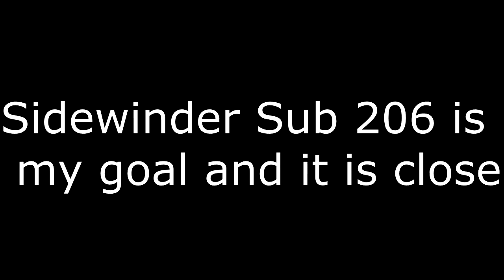"Potential Over 9000" Freerun Sidewinder Black Ops 3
Ye

Black Ops 3 Sidewinder Call of Duty, (CO0) Speedrunning